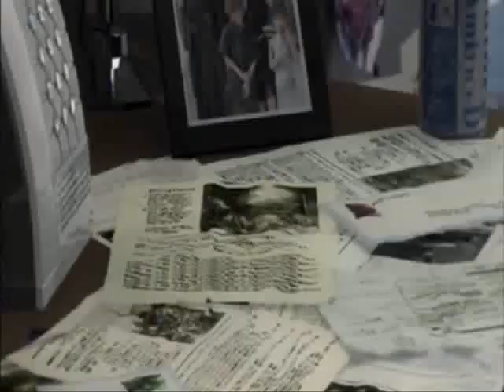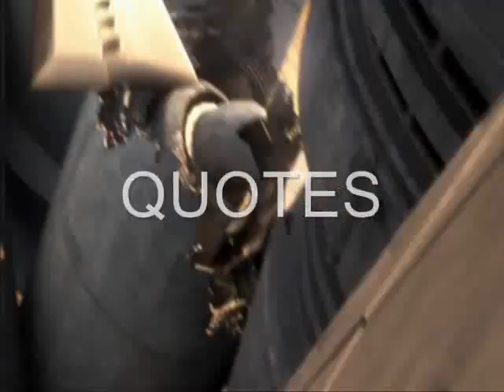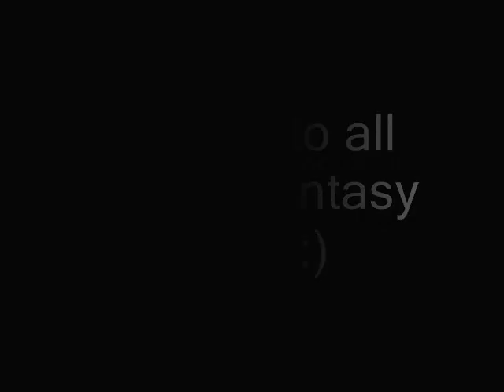Funny Fantasy IV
PLEASE READ THE FULL DESCRIPTION BEFORE WATCHING. ^_^

First of all, unlike my Funny Fantasy III, there is an edited photo in this one that doesn't belong to me, but to the amazingly talented Daina at Deviantart.com, so please, instead of complimenting me go and tell her her drawings and photo-manips are amazing! She deserves it!

Please let the video load at least 1/4 of the way before watching it. It's a verrry large file because it's longer than my others and if you don't, it will probably lag. :( (Boo-hoo lags!) This video has swearing and yaoi. They are not put in to make fun of anyone or any of the characters at all. ^^ I just like to make people laugh.

Finally this video is done, huh? XD I've been working on it off and on for weeks. I haven't had the time to finish it and post it up until now, so I'm sorry for the kind of long wait.

Anyway, I'd like to thank all of the Funny Fantasy fans! You have given me a lot of compliments and I'm glad you like them so much! It is not a guarantee that this is my last one because I haven't really had the time to do the really hard, long skit I've been planning ("Grand Finale"), but it COULD be my last, at least for a while! I'll be working Mon-Sat full-time soon and it's gunna be hard to squeeze in. We'll have to see ... maybe if everyone likes this one enough. ;)

Also, I'd like to give a very special thank you to:
ZelosWilder-For getting me the RedXIII quote/song at the end of my video that I was desperately trying to find! :) (Check his AC parody videos out too! They're funnnny!)
My Mommy-For always listening to those older songs in this video that gave me the ideas to put them in! XD
Ameish- For all of your encouragement, friendliness and compliments. :3
Daina at Deviant art.com - For making the amazing CloudxKadaj pic and for making all the fangirls who watch my videos very happy. lol XP (She's really gifted!)

Thanks for everything and enjoy! Mwah! ^_^

Love,
Meli-Chan

THIS VIDEO IS PURELY FAN-MADE AND IS IN NO WAY ASSOCIATED WITH THE MUSICAL ARTISTS/MOVIES OR ANIME COMPANY IN ANY WAY.